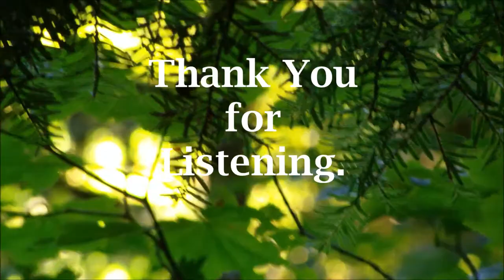Brian Buller- Summer Forest & Mouth Music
A little vocal improvisation which turned into a melody to match the forest images.  Total DIY project for fun, therapy, and to share it with the world.  Thanks for listening.  Cheers, BB